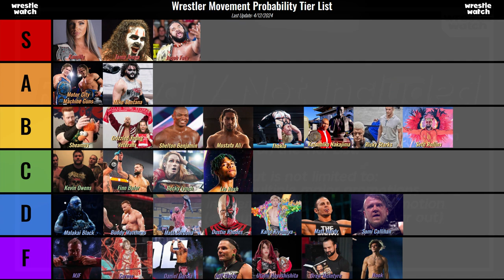Spring Cleaning | WrestleWatch: Pro-Wrestling Free Agency Podcast | Episode 5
The WrestleWatch Committee has done some "spring cleaning" after a momentous WrestleMania weekend, and Doug & Ryan are here to break down all of the moves up, down, on, and off the Tier List - and in the process discuss the possible impacts of Rossy Ogawa's new promotion, compare AEW's budding relationship with Stardom vis-à-vis theirs with Tokyo Joshi Pro Wrestling, and analyze what WWE jumping back into the free agency pool with Tama Tonga and Jacob Fatu could mean for the greater free agency landscape.

Talent discussed in depth this week include Kamille, Tama Tonga, Jacob Fatu, Giulia, Ricky Starks, Seth Rollins, Dustin Rhodes, Kaito Kiyomiya, Matt Hardy, Sami Callihan, Hook, and El Phantasmo.

00:00 Tier List Spring Cleaning!
02:39 Defining the Tier List
03:14 Tama Tonga debuts in WWE & Jacob Fatu joins S Tier
10:01 Kamille update
11:30 Giulia signs with WWE
12:30 Rossy Ogawa's new promotion announcement imminent
13:17 AEW's relationship w/ Stardom vs Tokyo Joshi Pro Wrestling
18:52 A Tier quick overview
19:43 Ricky Starks rises to B Tier
25:55 Seth Rollins also moves up to B Tier
32:38 C Tier - What differentiates Becky Lynch's situation from Seth's?
37:46 Dustin Rhodes' odds of leaving AEW drop
41:07 Kaito Kiyomiya less likely to leave NOAH
43:05 Matt Hardy is now a free agent!
45:35 Sami Callihan seems to be staying independent
47:43 F Tier explanation
49:01 Send Hook!... to the Tier List?
53:30 What differentiates Jeff Hardy's situation from Matt's?
53:52 Sareee is one to keep an eye on...
55:41 El Phantasmo leaves the Tier List ... but could he return again soon?
57:29 Why do some folks get removed from or don't get added to the Tier List?
01:00:49 Is there such a thing as a "Free Agency Season" for pro wrestling?

This episode was recorded 4/14/24.

WrestleWatch is a project focused on analysis and discussion of free agency in the world of professional wrestling. Each week, Doug & Ryan explore the potential jumps and the implications that they can have on the industry, as well as adjacent topics in wrestling such as business developments, statistics, and other factors and news in the landscape.